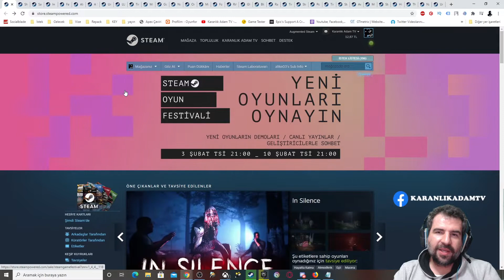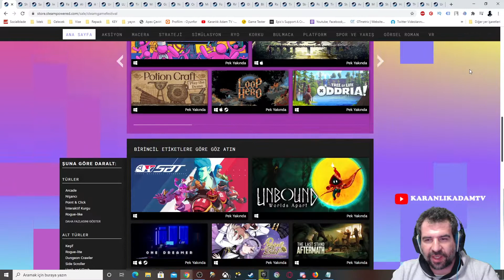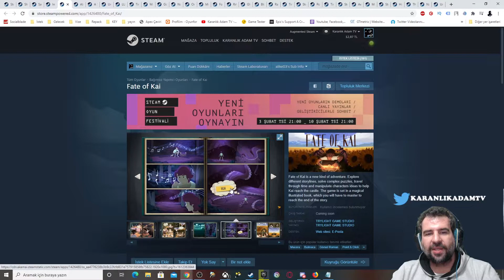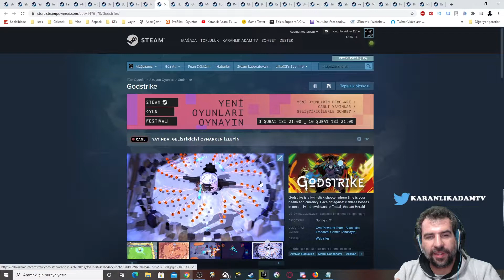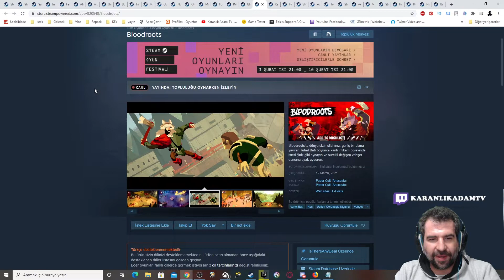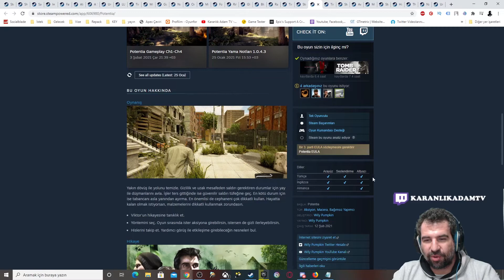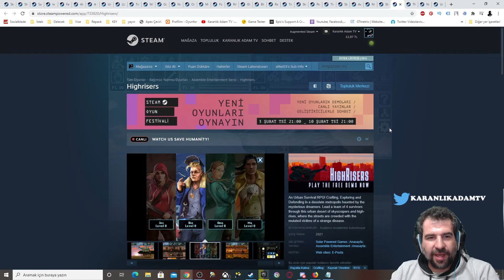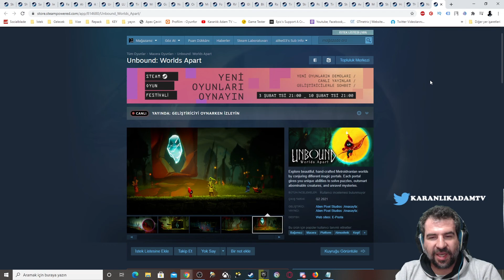STEAM OYUN FESTİVALİ / YENİ OYUNLAR VE DEMOLAR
Selamlar, aramıza hoş geldin! Bu kanal iyi ve hoş vakit geçirmek, muhabbet etmek, paylaşmak ve en önemlisi eğlenmek için var. Eğlenmek derken tabi ki konumuz oyun. Yeni veya eski oyunlar, küçük veya büyük yapımlar, A+ veya indie oyunlar hepsi ama hepsi burada mevcut. Oyun olsun yeter ayrım yapmıyoruz. Seni de aramızda görmekten memnun oluruz.